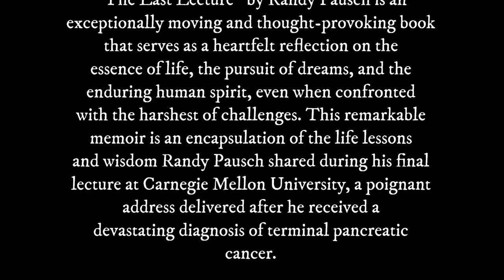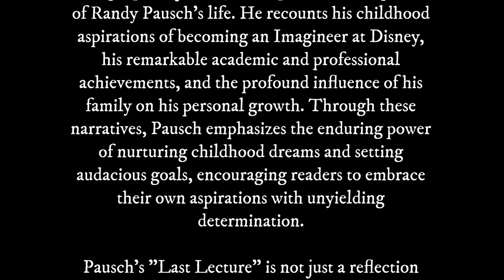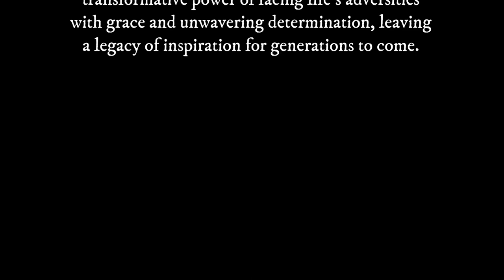The Last Lecture: A 3 Minute Summary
Welcome to Snap Summaries, your destination for concise book summaries tailored to busy individuals seeking personal growth and productivity hacks! In this video, we're thrilled to present a quick dive into the timeless classic "The Last Lecture" by Randy Pausch.

📘 Book Summary:
"The Last Lecture" is a heartwarming journey through Randy Pausch's life and wisdom, encapsulating his final lecture as he battled terminal cancer. Discover the importance of chasing dreams, persevering through adversity, and cherishing your loved ones. Pausch's storytelling will leave you inspired and motivated to embrace life's challenges with grace.

✅ Key Takeaways:
1️⃣ Chase your childhood dreams and set audacious goals.
2️⃣ Embrace perseverance in the pursuit of your passions.
3️⃣ Prioritize meaningful connections and moments with loved ones.
4️⃣ Make every day count and leave a lasting legacy.
5️⃣ Find joy in life's challenges and maintain an unwavering optimism.

Whether you're a dreamer, a family person, or simply seeking inspiration, "The Last Lecture" offers invaluable life lessons to enrich your journey.